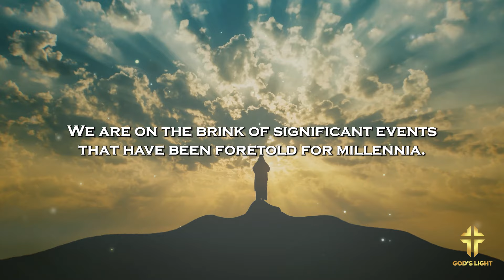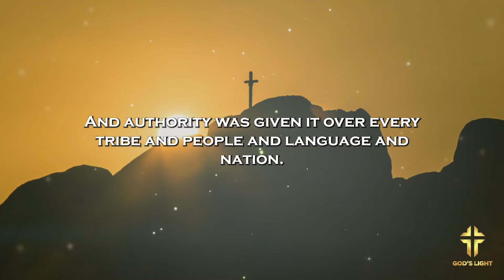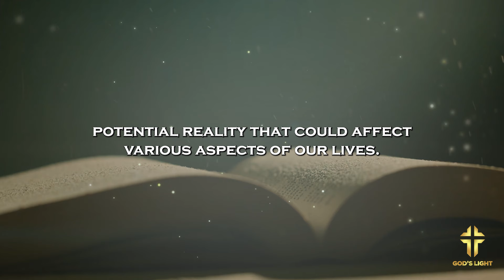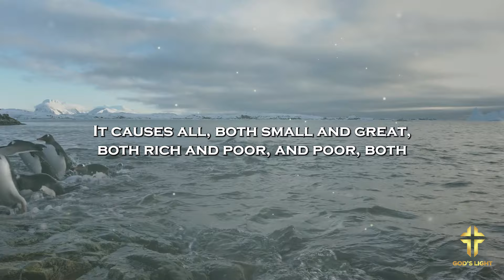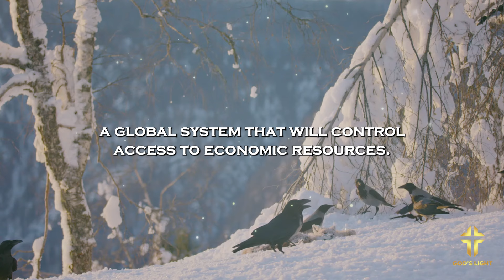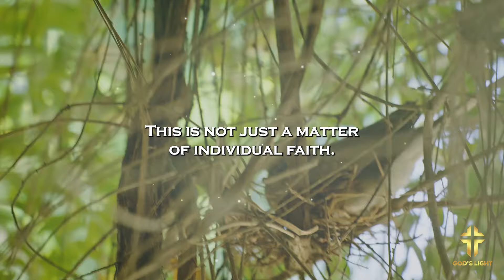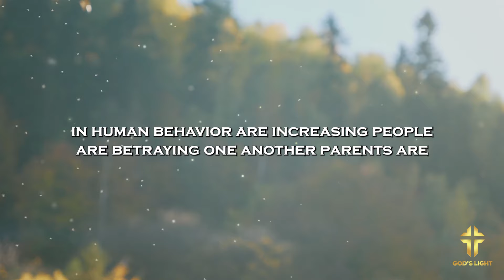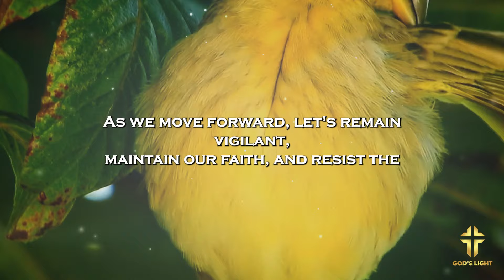FATHER PIO : In 2024 these 4 PROPHECIES will be fulfilled!